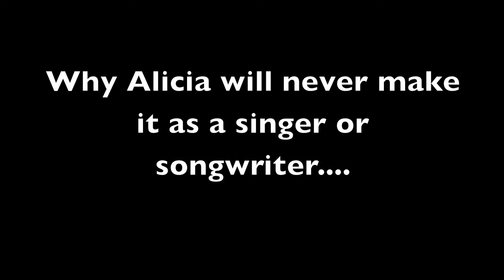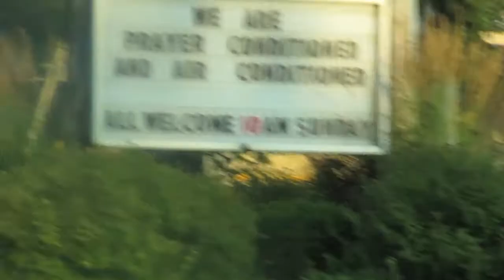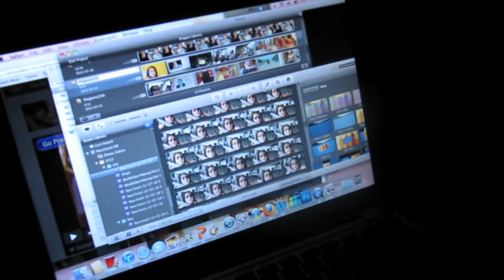Vlog July 22nd: Boating, Singing and Weighing In.